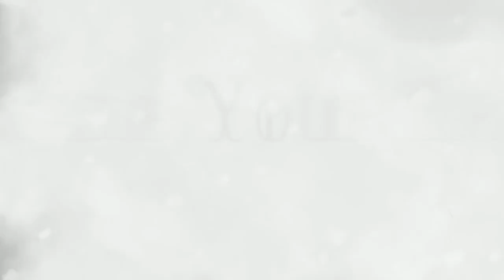Bad North Launch Trailer - Nintendo Switch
Defend your people against a Viking horde in this real-time tactics roguelite for the Nintendo Switch.

Follow GameTrailers for more!